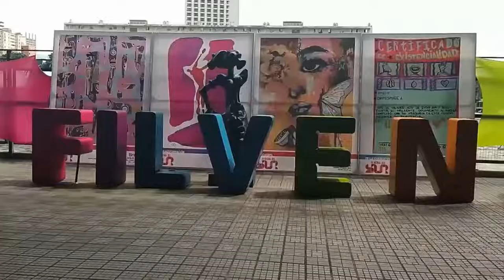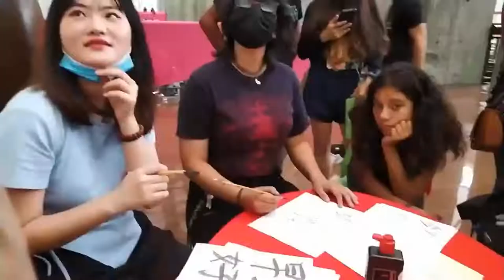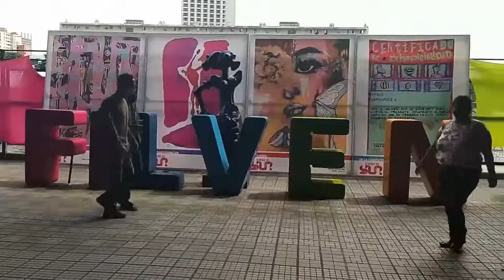Clausura de la Filven 2022 en Caracas el 20 de noviembre de 2022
Este 20 de noviembre de 2022 se realizó la ceremonia de clausura de la @FILVEN Filven2022 en la Galería de Arte Nacional de Caracas, con la participación del ministro de Cultura Ernesto Villegas, el presidente del Centro Nacional del Libro Raul Cazal y otras autoridades.

USDT o Bitcoin (BEP20): 0xef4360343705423a24119205eeb1de2a10fd23f4

USDT (TRC20): TQJB86JZjF5Kt1C7f322aax4iyD6x65UcV

Petros: PFfDUW3cj1WD7cUPYg9MK2EtgG5nUgVzuc